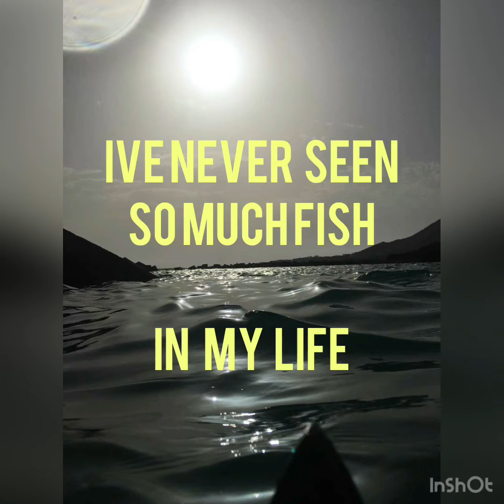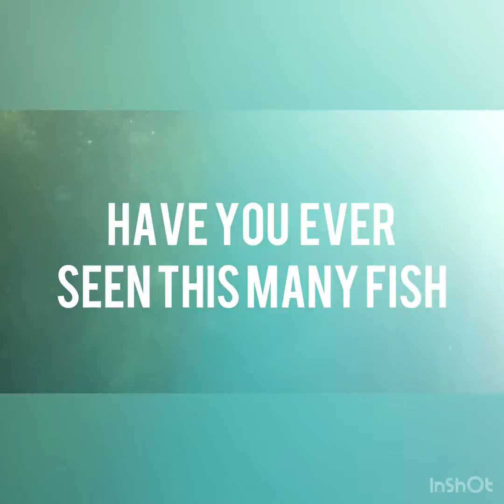Diveing in Spain saw loads of fish huge